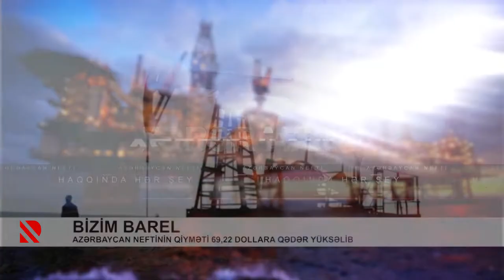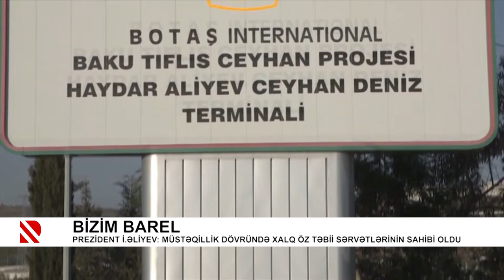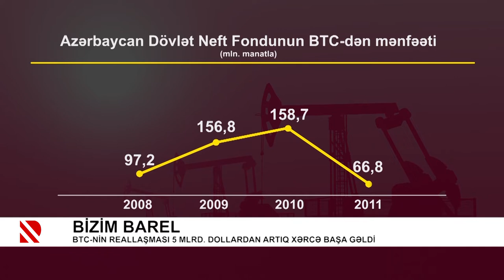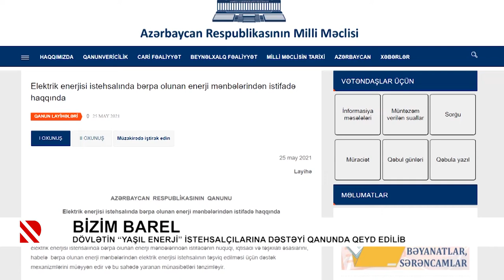Bizim Barel: Azərbaycan neftinin qiyməti 69,22 dollara qədər yüksəlib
Dövlətin “Yaşıl enerji” istehsalçılarına dəstəyi qanunda qeyd edilib